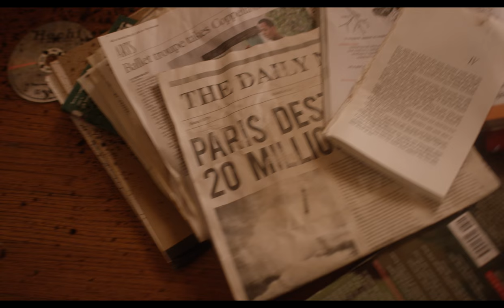The Parallax Theory // Final Theatrical Trailer by Sawyer Hartman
The full 90 minute film is available now for purchase
Make sure to watch it before it's gone forever!
Now that the full movie is out, I wanted to share the official movie trailer with you! I hope you enjoy this film as much as I did making it!

The Parallax Theory is about a young Physicist that gains knowledge of an impending meteorite collision with earth, and the distances he will go in order to protect the ones he loves!